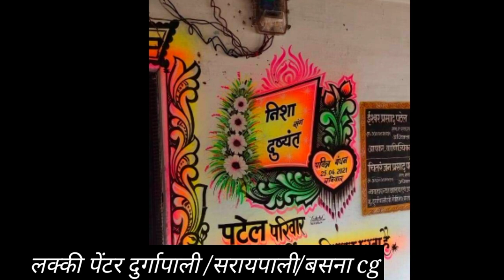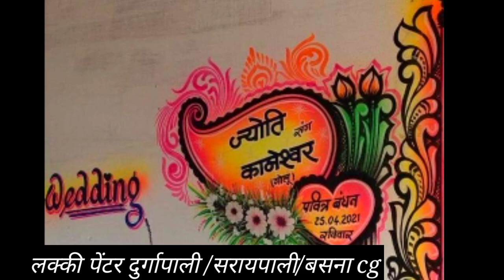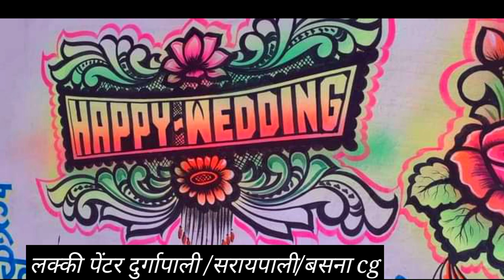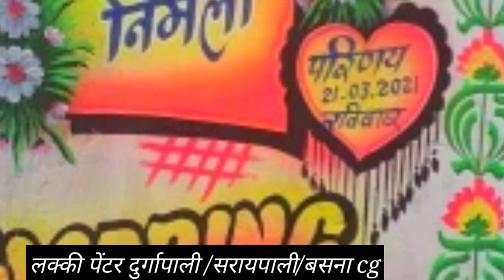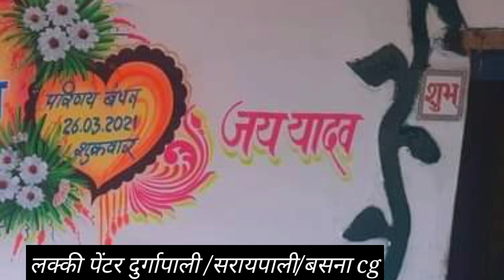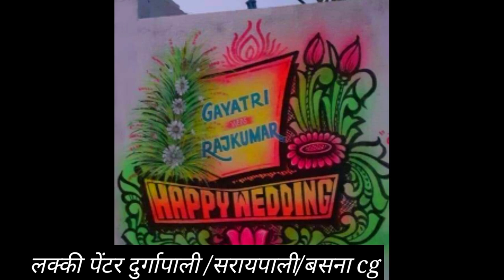new wedding design art lucky yadaw art दुर्गापाली sagarpali saraipali /dev raaz artist official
new wedding design art lucky yadaw painter beautiful wedding painting Dev Raaz artist official
artist dev raaz painter
dev raaz painter
dev raaz painter
Devraaz painter
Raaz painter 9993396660